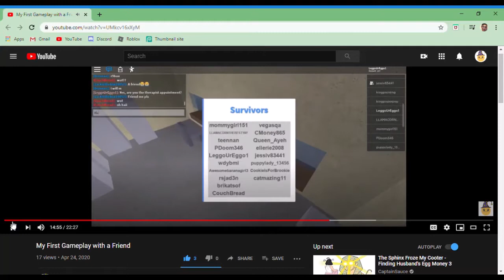Another day Another Friend 🦆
Well its the same challenge but there's a duck in it. JK its my new friend. Hes pretty cool and a fan!!